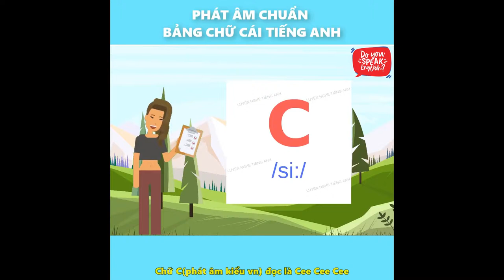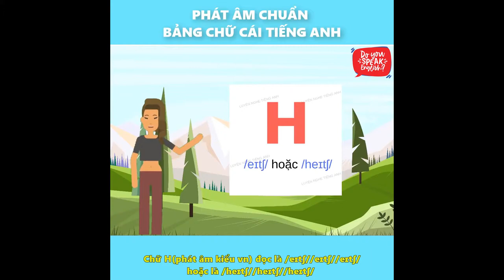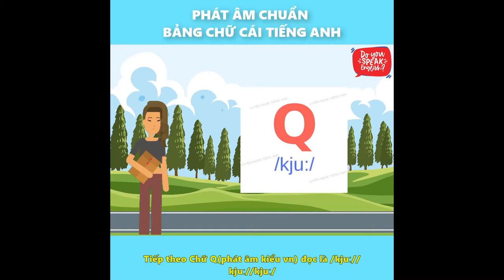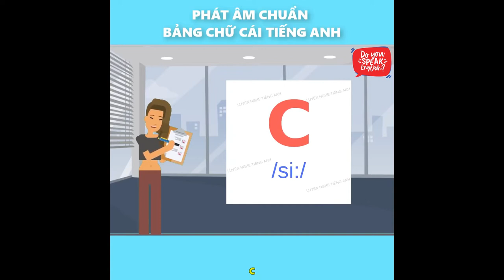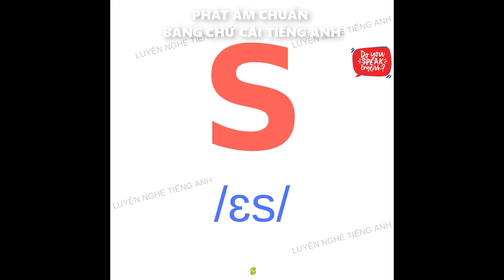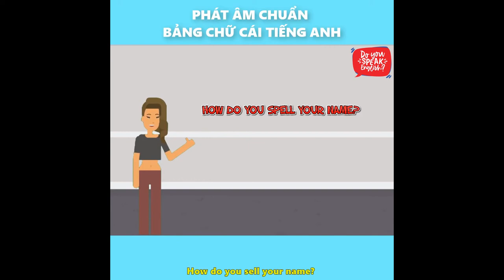luyện đọc bảng chữ cái tiếng Anh đơn giản và dễ học